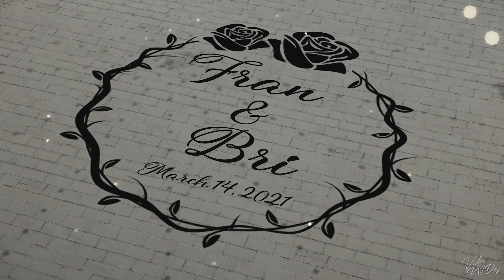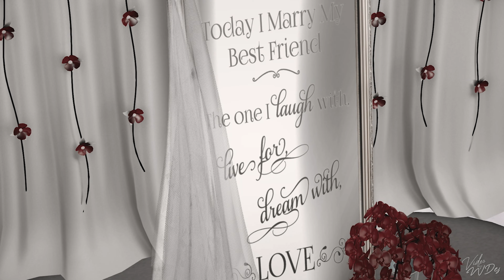𝐅𝐫𝐚𝐧 ♥ 𝐁𝐫𝐢 | 𝐖𝐄𝐃𝐃𝐈𝐍𝐆 𝐃𝐀𝐘 𝐒𝐞𝐜𝐨𝐧𝐝 𝐋𝐢𝐟𝐞 𝐌𝐚𝐫𝐜𝐡 𝟏𝟒, 𝟐𝟎𝟐𝟏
Best viewed put HD quality
▼ Info detail▼

►Country: USA

groom: Danny Sassypants
bride: BrielleEmilia Melodious

► SL Wedding Agency: ~Aisle Be With You~
►Officiant: Ăץlєє Fang Рєηdragση σғ Ăνalση /Aylee55/
►Location designer: Jenny Lσνeღ /Jennylynnm1980/
►DJ : ・Gเαѵαɳɳα ૨αყ Λняεɳ・™ /Giavanna Amethyst/
►Coordinator: RavenFlames
►Photographer: Łϊʆ Ƙϊȶȶɛƞ Çlαɾк /LittleKittenwd/
►1st Dance Created by  RIPA  /The River Island Performing Arts /
►Videographer: DESSEADA /WDes Resident/

✳Special thanks everyone who came and contributed to making this a very special day✳

♫ You Make Me - ANTH ft. Conor Maynard